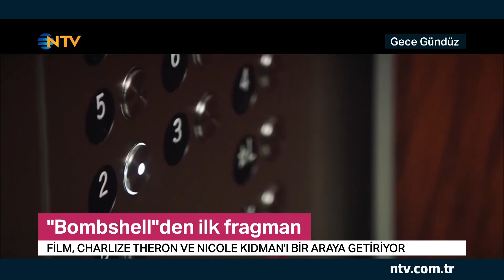Gece Gündüz 22 Ağustos 2019